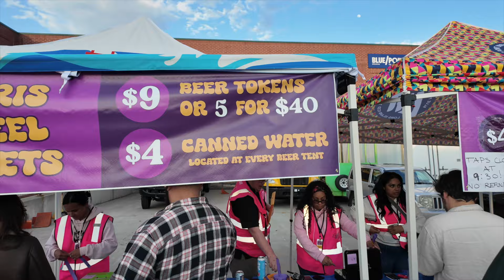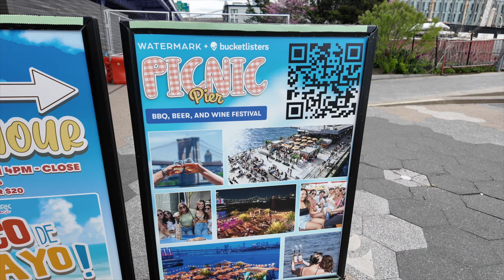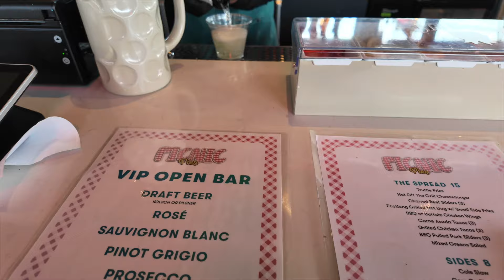Living Bougie In Charlotte Shaggy's Concert Romantic Picnic Date By The Pier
Welcome to are back to the channel. I went to shaggy concert in New York i was full of island vibes and more, along with a picnic date on the pier in Manhattan NY. hope you all enjoy this vlog as much i enjoy making it, please subscribe, like and comment.